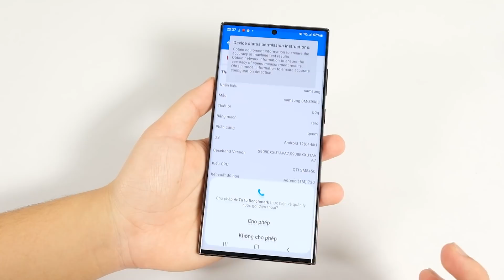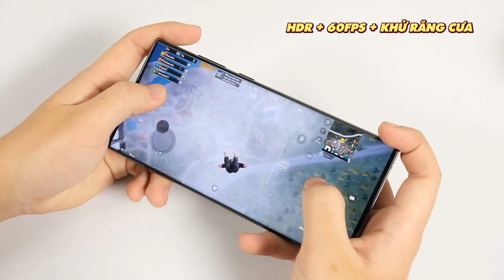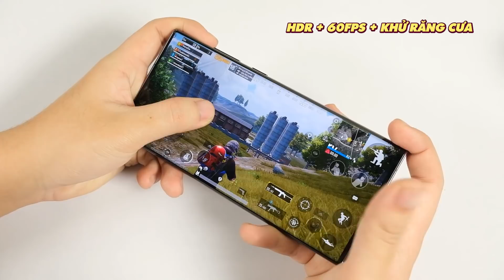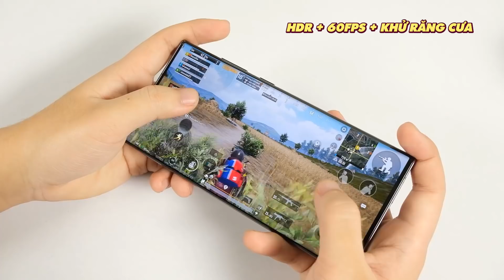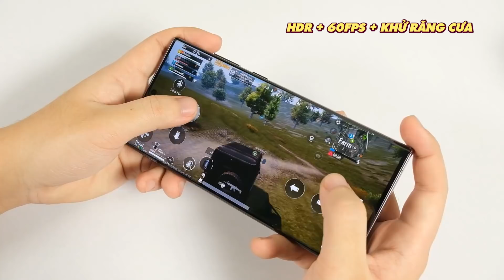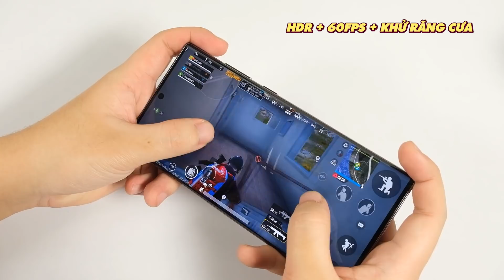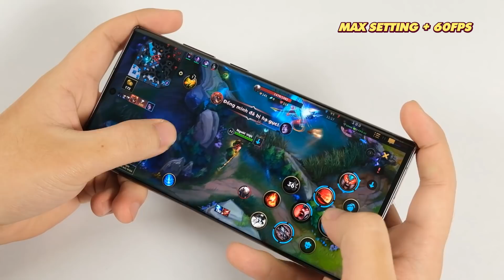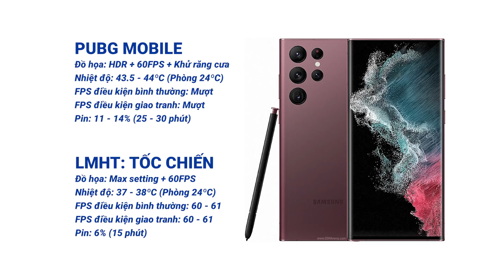Test game Galaxy S22 Ultra: Đúng chuẩn "VUA ANDROID" chưa?